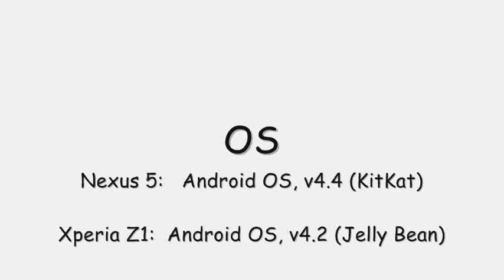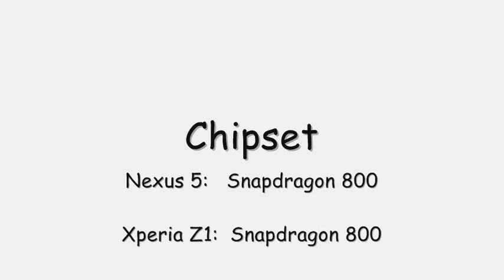LG Nexus 5 vs Sony Xperia Z1 | Specs Comparison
▶A quick specs comparison between the all new LG Nexus 5 and Sony Xperia Z1.

▶This video is created by me(Sanjeev Saju).
▶Artist-Dingle